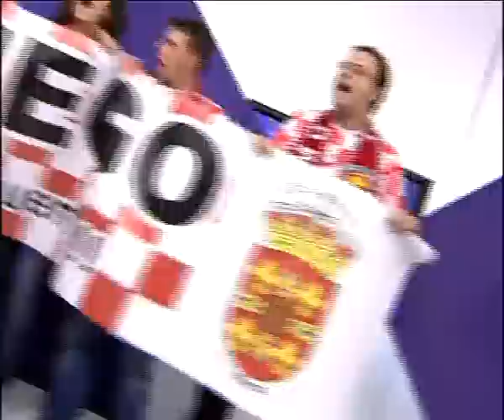¡PUNTOS ...ODEMOS! (1ª Edición)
Presentación del primer reality de futbol de la tele mundial...